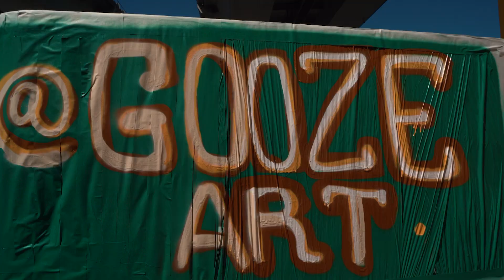"Spirit of the Bars" Mural by BOZIK and GOOZE in Kazan / 2022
"Spirit of the Bars" 2022.
Mural by BOZIK and GOOZE in Kazan / @bozik_art @gooze_art
Video by GLUS MUS @glus_mus
Organization by @uram.park @anya.pushkova @can_o.p.
Paint @loopcolorsrussia

«Дух барсов» 2022.
Мурал от @bozik_art и @gooze_art  в Казани.
Видео от @glus_mus
Организация от @uram.park @anya.pushkova @can_o.p.
Краска @loopcolorsrussia

26 июня в Казани в парке Урам @uram.park прошёл городской День Молодёжи и было организовано множество площадок, связанных со спортом и уличными культурами и искусством.

В рамках этого феста мы с моим Бро @gooze_art создали свои рисунки на больших опорах моста Миллениум! Это был супер спринт на 2 дня! Не знаю как мы успели тогда, но вышки у нас были два дня с утра до вечера.

Георгий задумал нарисовать Барса как один из символов Татарстана и сделал эскиз барса женского рода.
Я сделал барса-мужчину для баланса.
Рисунок получился очень душевным не смотря на сложности и большой объём в очень краткие сроки.

В очередной раз рисунок вылетел из под моей руки сам, и как обычно смысл нарисованного я понимаю как правило уже после того, как он материализовался на стене.